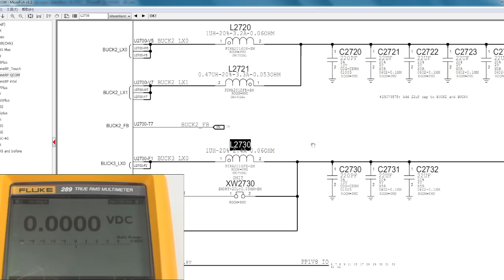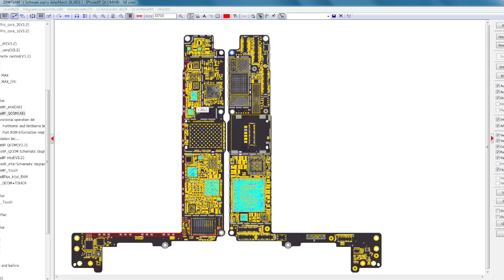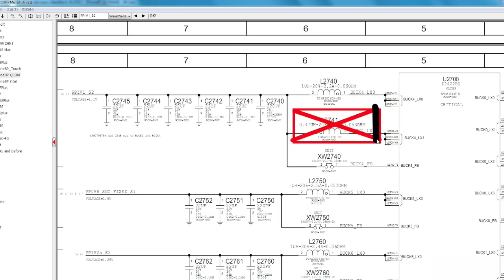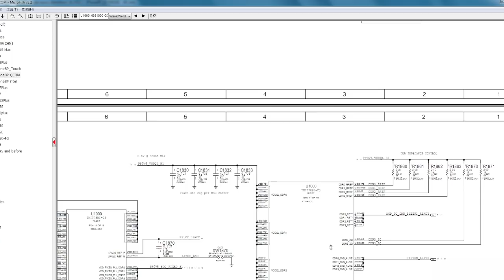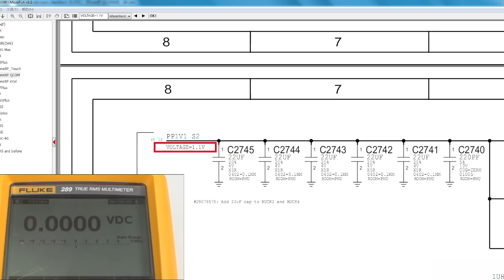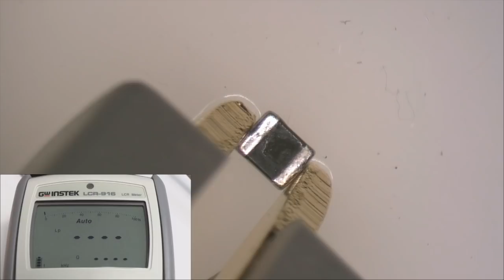Bobinas SMD Clase 4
Las bobinas SMD o los inductores, su función, cómo medirlos y todo qué hay que saberlo sobre su comportamiento. Prácticamente una bobina es un hilo de un material conductor que esta enrollado que almacena energía en forma de campo magnético.

En los dispositivos móviles, o en los celulares estas bobinas SMD tienen funciones muy importantes a la hora de construir la placa base.

Componentes SMD Clase numero 4.

Con este video vamos a responder a todas estas preguntas:
¿Qué es una bobina SMD?
¿Cómo se puede medir una bobina?
¿Qué función tiene una bobina en un celular?
¿Cómo funciona una bobina o inductor?
¿Cómo se mide la impedancia de una bobina?
¿Cómo funciona un inductor?
¿Qué es y para qué sirve un inductor?